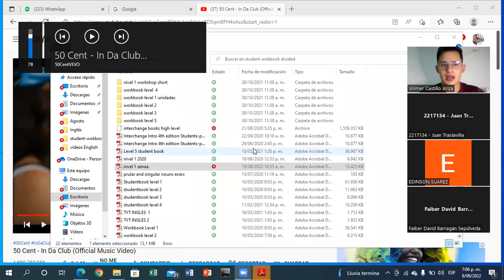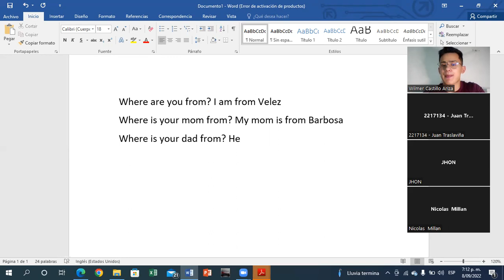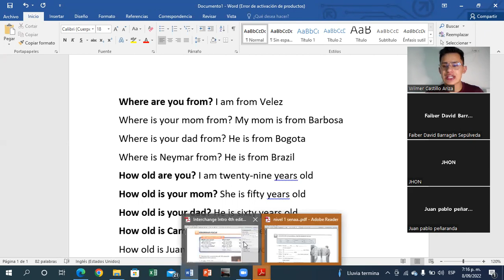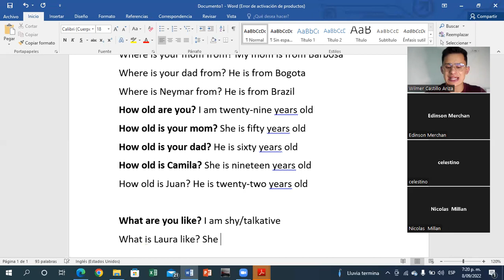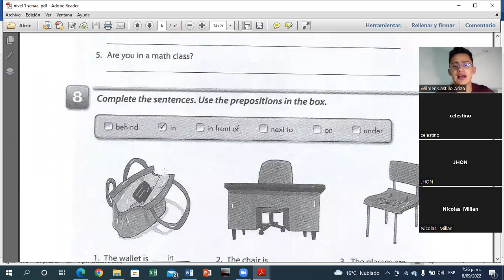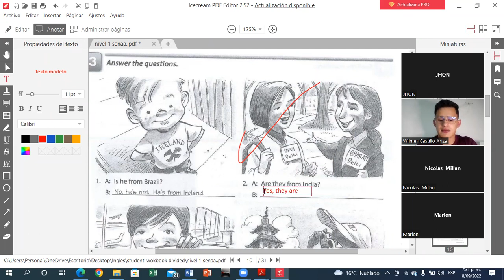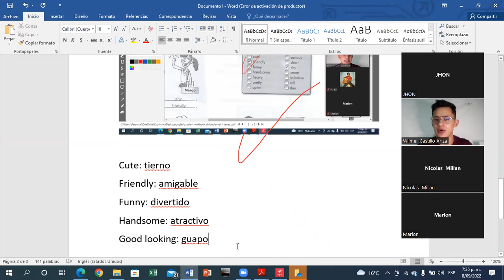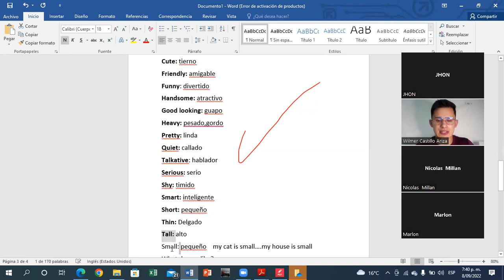Danzas virtual-----class 4 part 1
what are you like?